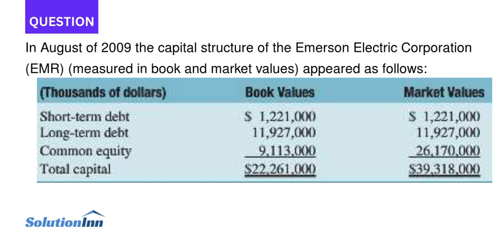In August of 2009 the capital structure of the Emerson Electric Corporation EMR | SolutionInn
In August of 2009 the capital structure of the Emerson Electric Corporation (EMR) (measured in book and market values) appeared as follows: What weights should Emerson use when computing the firmâ€™s weighted average cost ofcapital? Thousands of dollars) Short-term debt ...